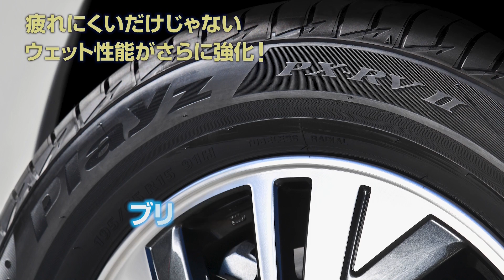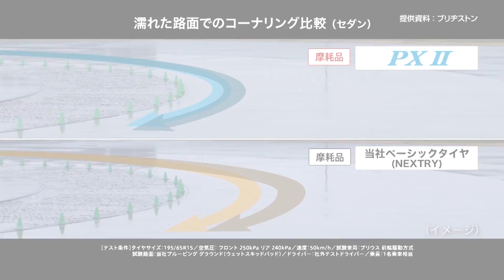ブリヂストン Playz PXⅡ新シリーズ 岡本ファミリー編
疲れにくいだけではなく高いウェット性能を有するブリヂストン Playz PXⅡ（プレイズ ピーエックス ツー）新シリーズ。その高いウェット性能が、新品時から摩耗時まで長続きするのも大きな魅力のひとつ。

この動画では、モータージャーナリストの岡本幸一郎さんとその家族の方々に、ミニバンにミニバン専用Playz PX-RVⅡを装着してもらい、その性能を確かめてもらいました。